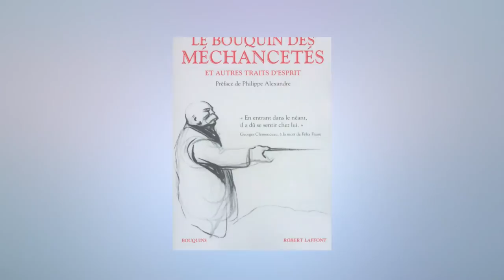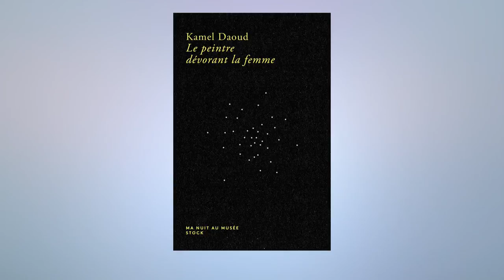SO Commentaire libre Mercredi 16 Octobre